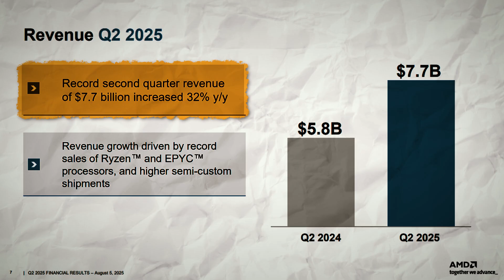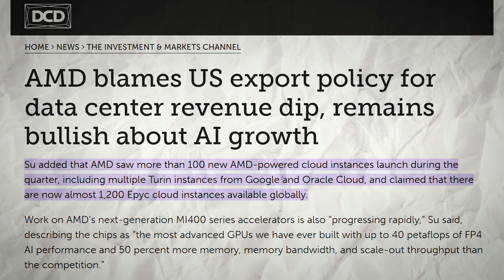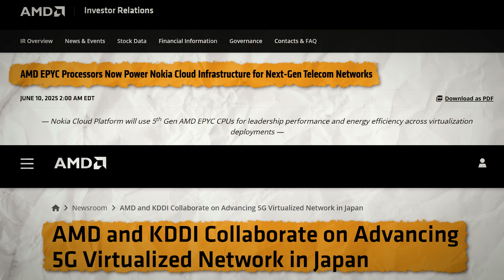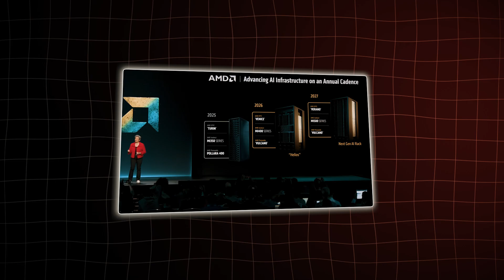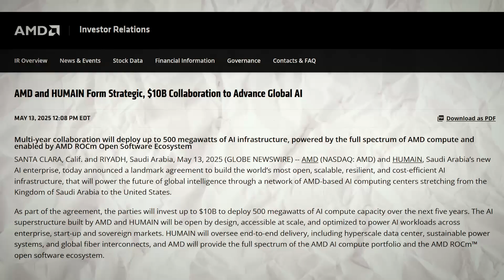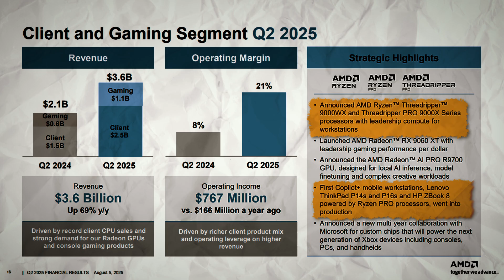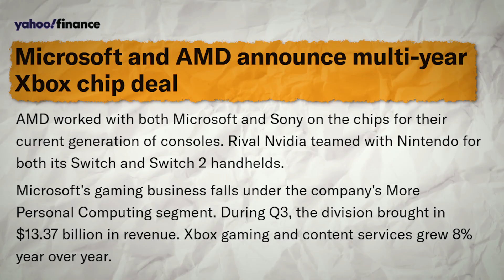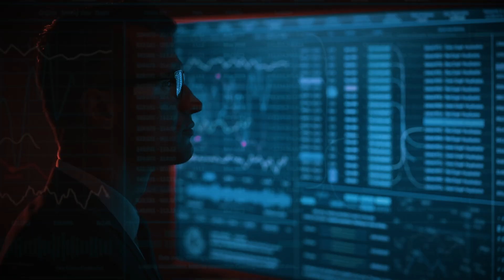Lisa Su’s Bold Vision - AMD Is Powering The Future of AI & Wall Street Is Missing The Bigger Picture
The AI arms race is accelerating at a breakneck pace, and AMD is no longer quietly trailing in the shadow of its larger rivals. With the release of its Q2 2025 earnings and a series of confident, forward-looking interviews from CEO Lisa Su, AMD has made it abundantly clear: it’s here to compete—not just in CPUs, not just in gaming, but at the very heart of AI infrastructure. And unlike the hype-driven narratives that often dominate headlines, AMD is backing its words with consistent execution, product leadership, and customer adoption across some of the world’s most critical tech verticals.
In the latest quarter, AMD delivered 32% year-over-year revenue growth, crossing the $7.7 billion mark. That number alone is impressive—but it’s what sits underneath that makes this quarter so compelling. AMD saw strength across all major business segments: data center, client PCs, gaming, and embedded systems. While macroeconomic headwinds and regulatory noise might rattle other chipmakers, AMD’s diversified execution gives it a multi-engine advantage. And as Lisa Su put it during her post-earnings interviews, “We’re in the early stages of an industry-wide AI transformation.” AMD isn’t just reacting to this shift—it’s helping build the infrastructure that makes it possible.